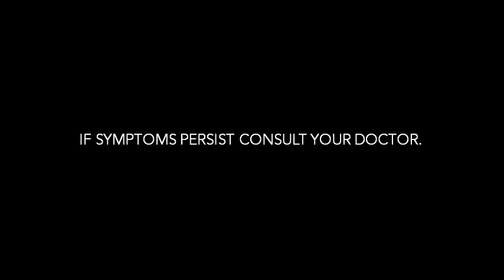Muskelax Radio Commercial (2021) (R3F's Version)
This is the radio jingle of Muskelax

Ibuprofen + Paracetamol is the generic name of Muskelax

ThouShallNotSteal (Exodus 20:15)
HuwagMagnakaw (Exodus 20:15)